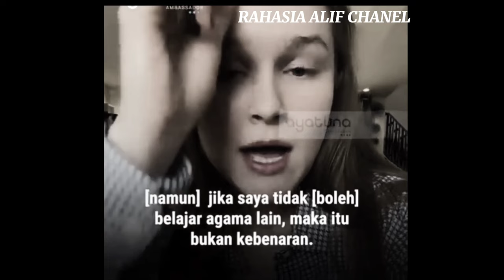MELIHAT KETEGARAN RAKYAT PLSTNA, WARGA EROPA PELAJARI QUR'AN